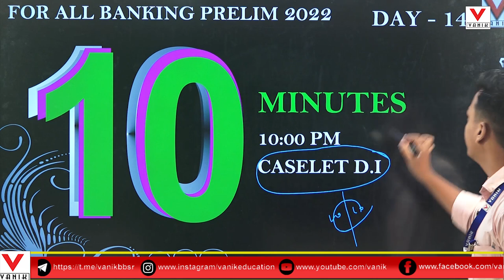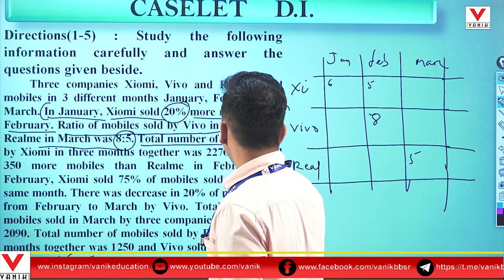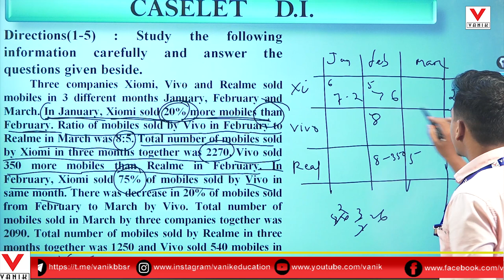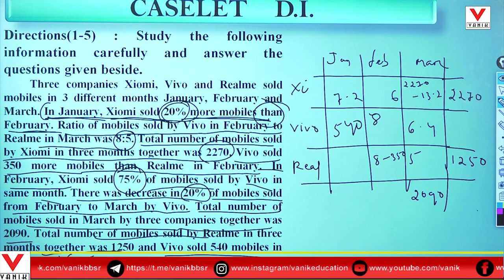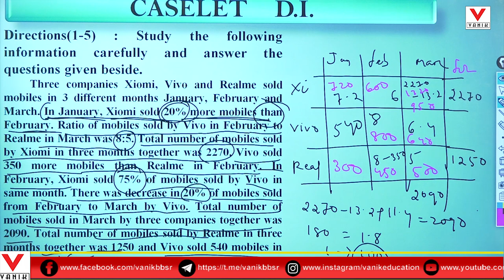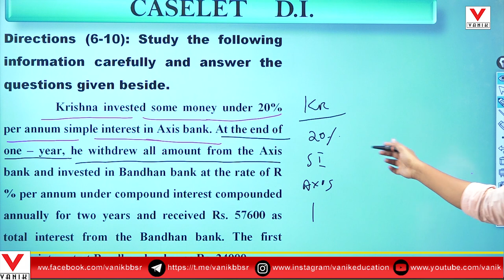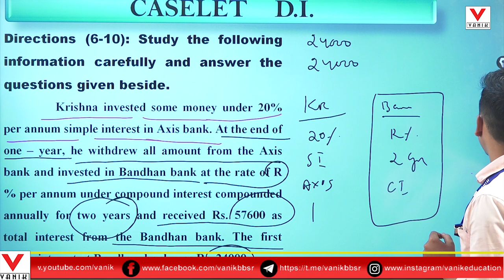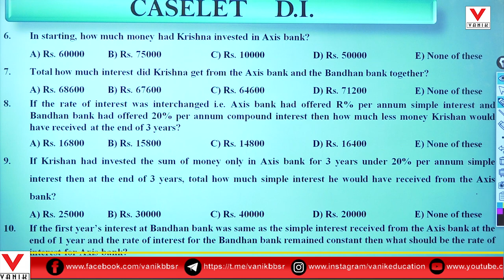10 ARITHMATIC QUESTIONS DISCUSSION FOR ALL COMPETATIVES EXAM 2022 | APTITUDE EPISOD-13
10 ARITHMATIC QUESTIONS DISCUSSION FOR ALL COMPETATIVES EXAM 2022 | APTITUDE EPISOD-13 ,